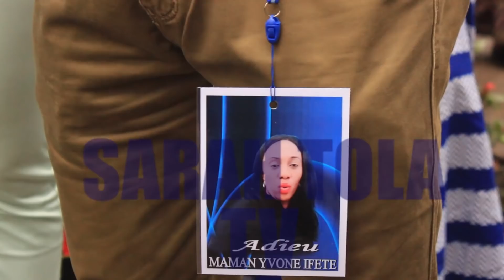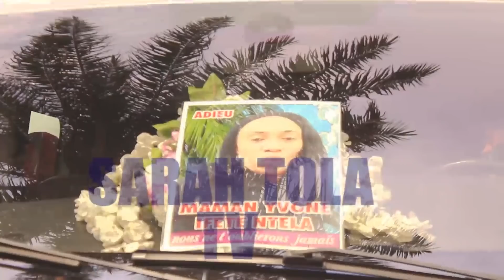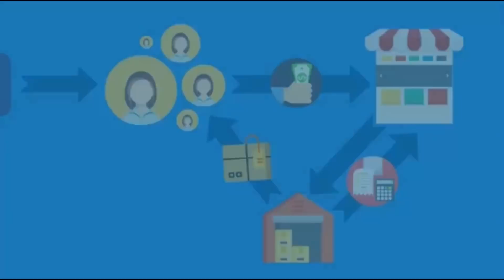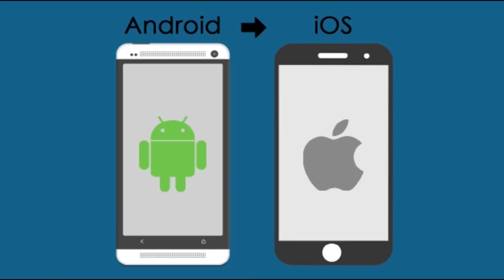😭A dIEU YVONNE IFETE KAMBALE 😭